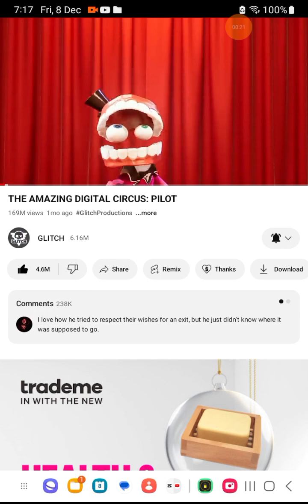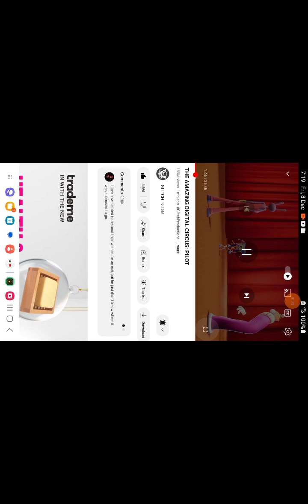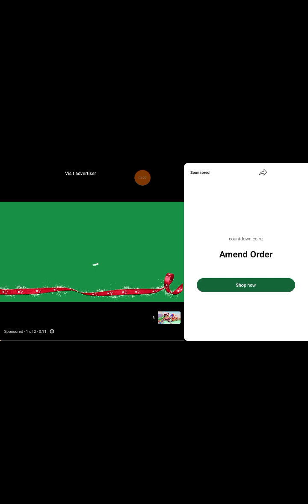Reacting to the amazing digital circus:Pilot (part 1)